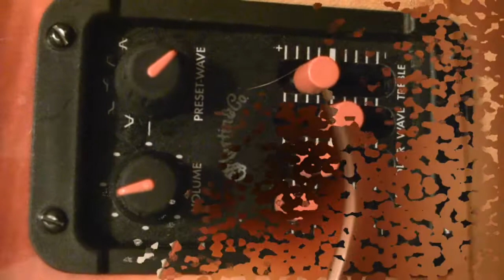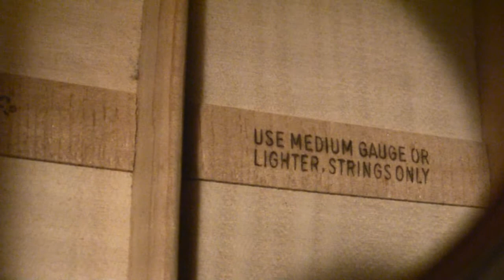It's A Boy --- 1993 Martin J-65E Guitar Cherry Sunburst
Just thought I'd put this up as I saw no one else had a video of this model Martin. I bought this not to long ago and it sounds as good as it looks. Like the title says, it's a Martin J-65E finished in Cherry Sunburst. It was custom made with the MEQ-932 electronics for Martin. The music is just some stuff I threw together for the video.